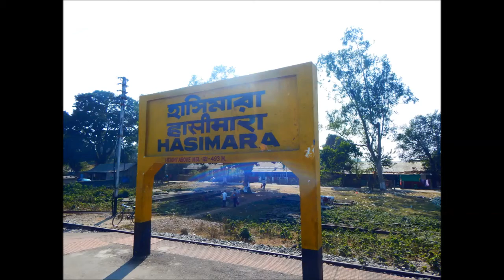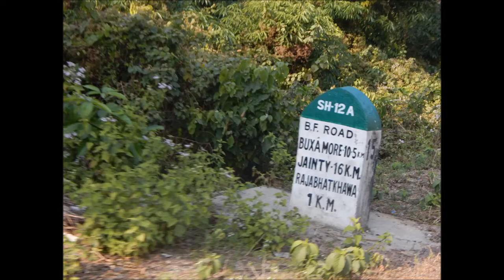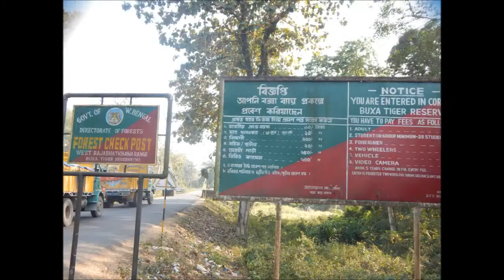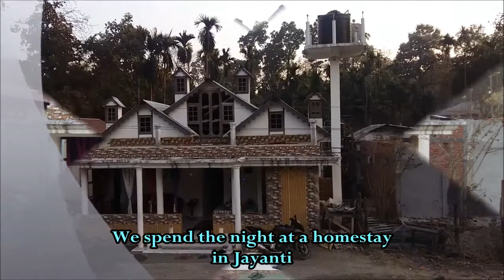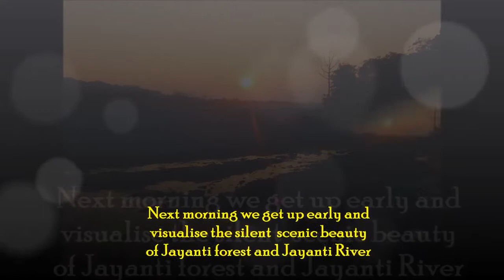Dooars Trip | Dooars Tour Guide | Dooars travel guide| Gorumara | Jaldapara | Elephant Safari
Declaration Video Series Is Very Popular as I Take New Topic All Time and Give All Explanation I know About That.
Free From NCS music .